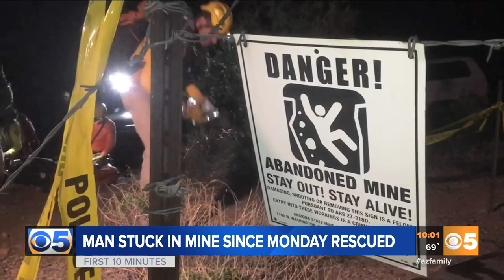VIDEO: Man stuck in Arizona mine since Monday rescued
Rescue crews saved a man who fell into a mine shaft in the far west part of Maricopa County.